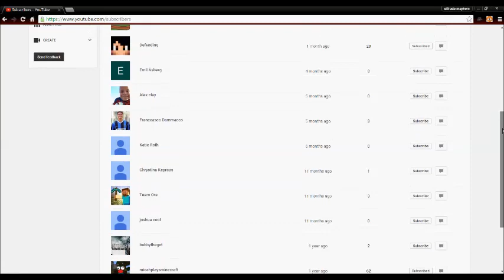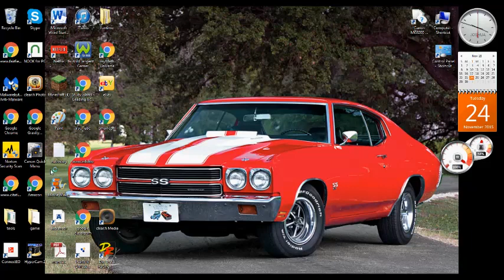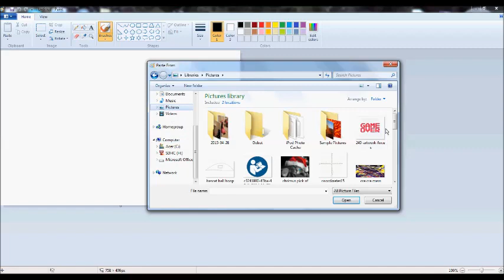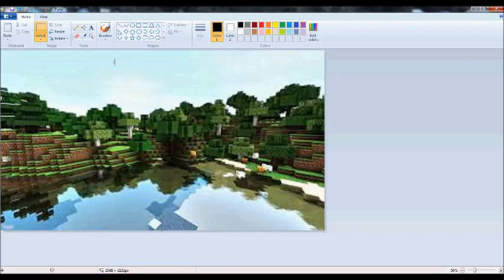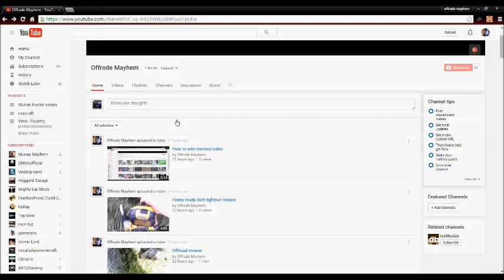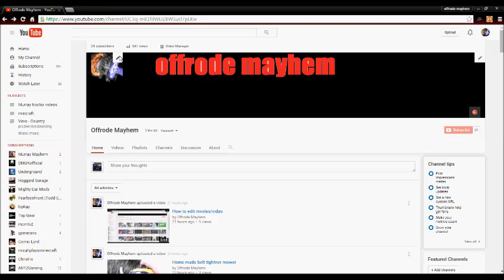how to uplode a backround banner to you tube